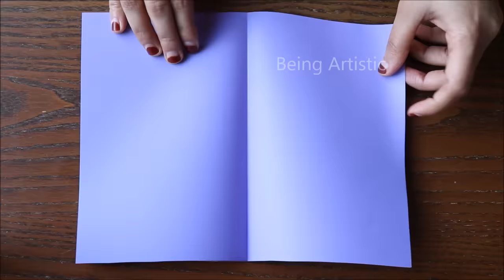How To Make A Paper Flower Vase - DIY Simple Paper Craft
How to make beautiful paper flower vase, Easy to make, and can turn your home more beautiful.

 Material required
-color paper
-pencil
-scissors
-glue